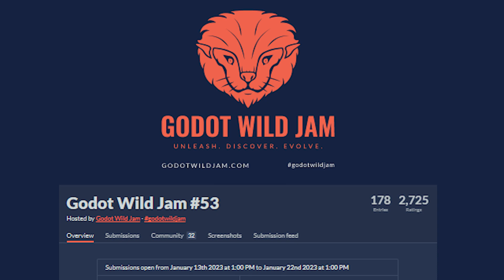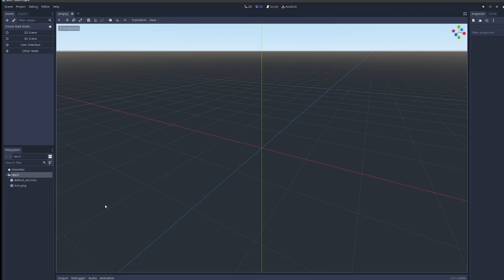Does Knowledge Transfer Between Unity And Godot?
In this video, I test what I have learned by making games using Unity inside of Godot by participating in the Godot Wild Jam game jam!